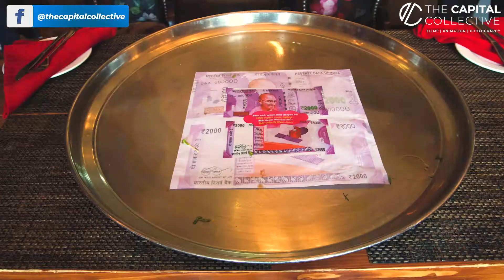Biggest Thali in Delhi | Bahubali Thali Challenge | Ft. DforDelhi | Ardor 2.1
Are you a true foodie?
If you just agreed then watch this out!
Team DforDelhi had taken this Bahubali Thali Challenge and they had super fun.
Check out!

Client: @DforDelhi